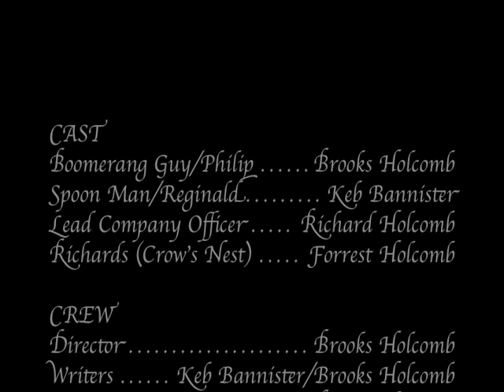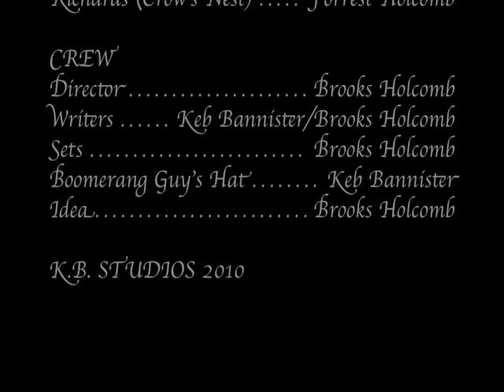Boomerang Guy and Spoon Man Test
A BGSM test in wich Philip (BG) and Reginald (SM)... visit a East Air Company port on a venture to save their first mate, Jimbo.